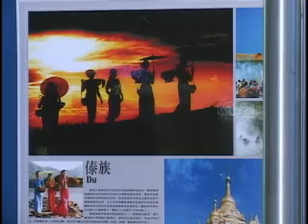3.少數民族圖片展.wmv